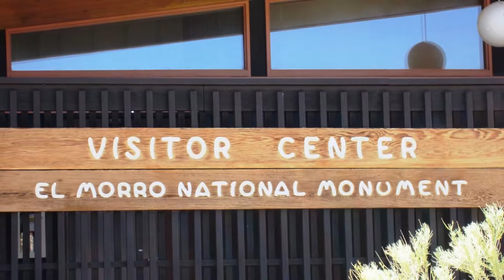El Morro National Monument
El Morro National Monument is located just south/east of Gallup, off Highway 53 in western New Mexico. Travelers have been stopping by here to take advantage of the pure water supply since before recorded history. In what is otherwise an arid desert in the summer months, this was a well known and reliable watering hole. There is a wall with etchings (antique graffiti) identifying some of these travelers with some of the oldest going back to Spanish Conquistadors in the 1700s.